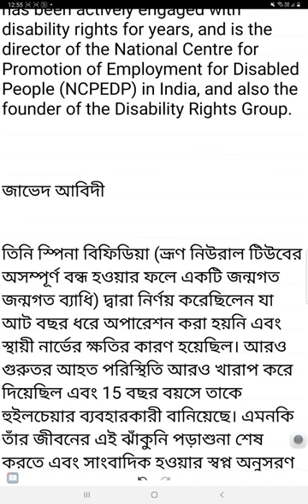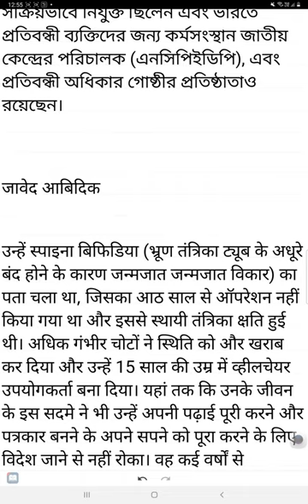Success Story of disabled Javed Abidi in English Hindi Bengali